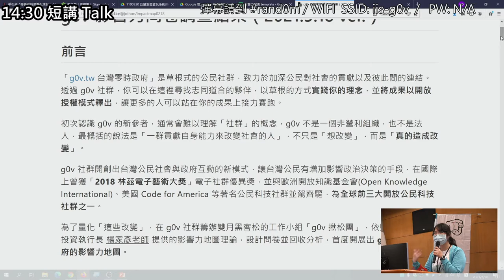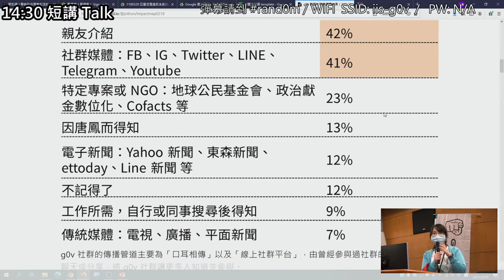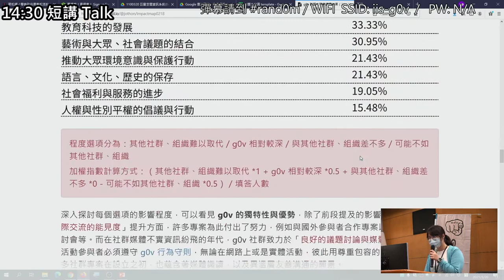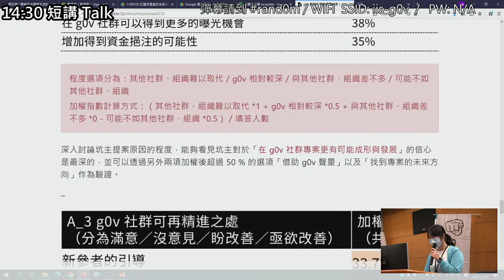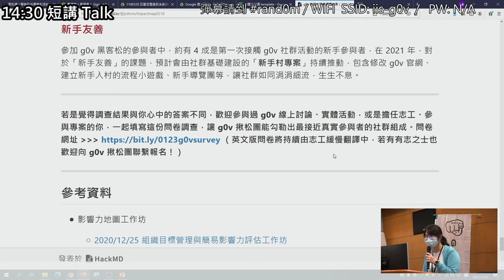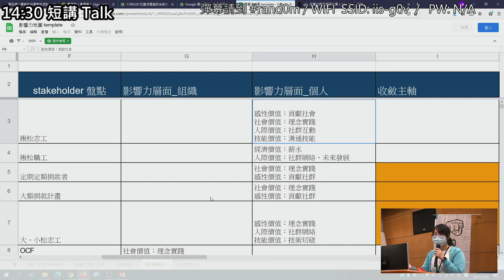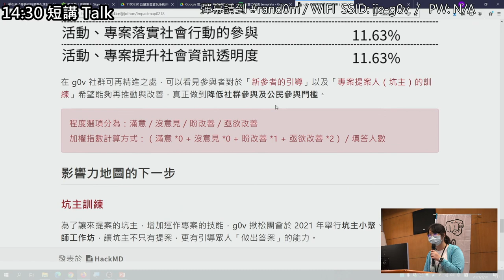g0v tw hackath43n — 中場短講 — 影響力地圖與 g0v 影響力問卷結果 ／ ichieh — 源力犇騰黑客松